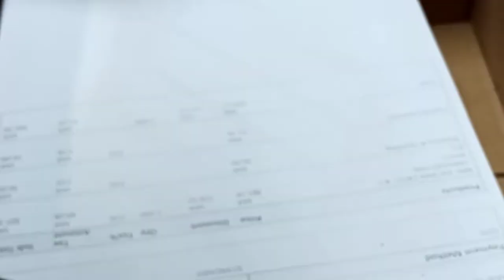Nike Air Max Excee#unboxing